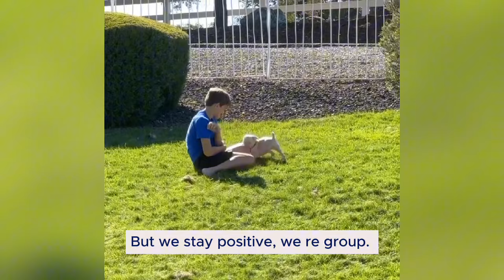Mini puppy said that he is an extremely valuable dog who can help his father with many things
✔Source: kelsayer
✔Hello everyone.
This is the official YouTube Channel of taylorwill6027!
Please register the channel to support us!